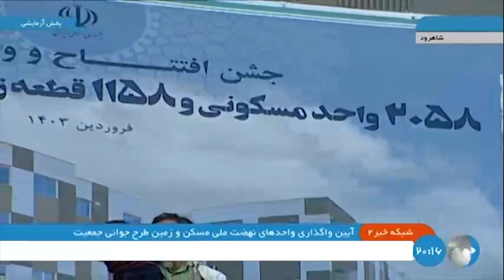ساخت مسکن با قدرت و به صورت شبانه‌روزی ادامه خواهد داشت